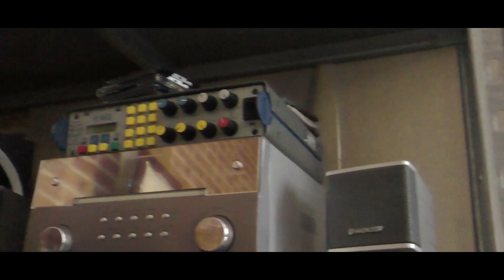Interesante debate en Antena Huelva Radio con la Plataforma para la llegada del Ave a Huelva.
Junto lo lograremos